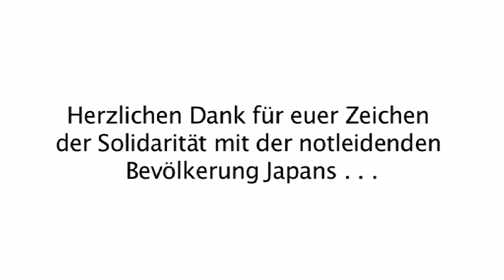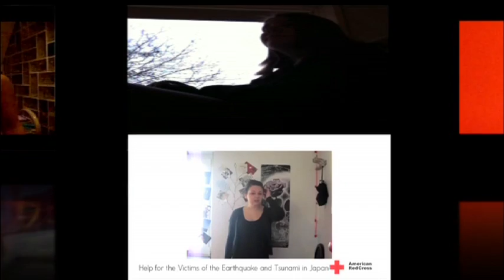Teenage Rockstar for Japan Edit 2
Here is the second edit of our Video TRS for Japan! It now shows all the talents that participated in this unique call for donation for Japan. Thank you Andi for producing the second edit!